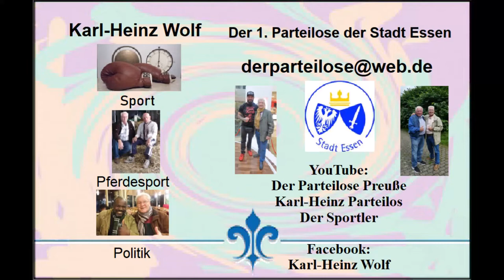Türkei * Evrenseki * Hotel Adalya Ocean * Abendprogramm * Türkisch Night Show * Teil 3 * 13.11.2021